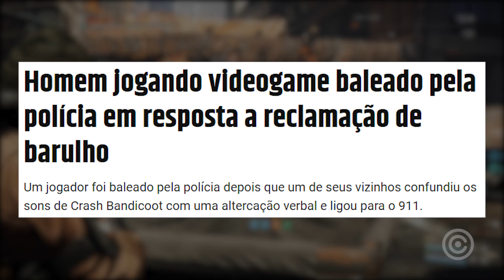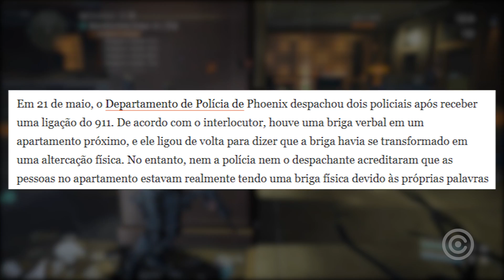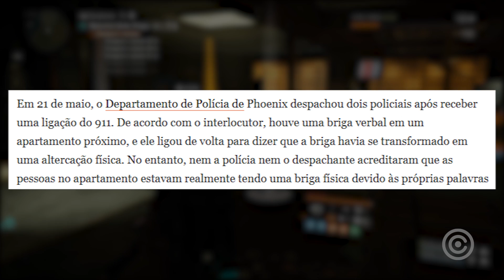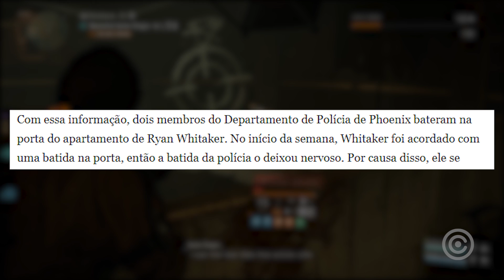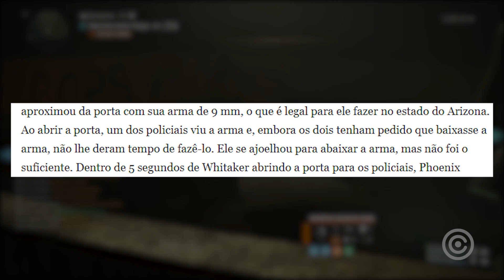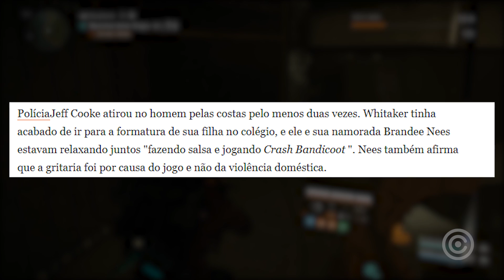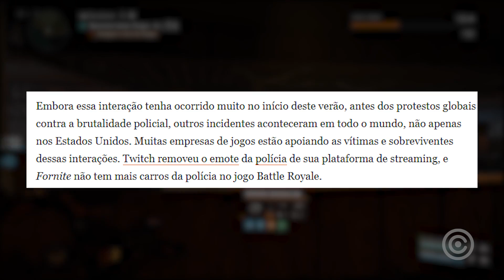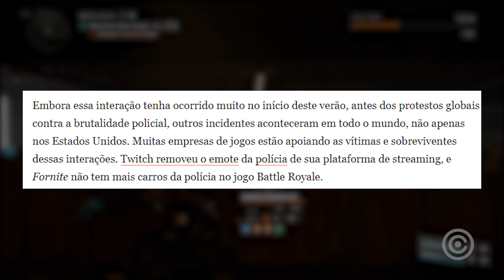Gamer MORTO pela Polícia por Jogar Crash Bandicoot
Entenda o triste caso de Ryan Whitaker, o gamer que foi MORTO pela polícia local por Jogar Crash Bandicoot.